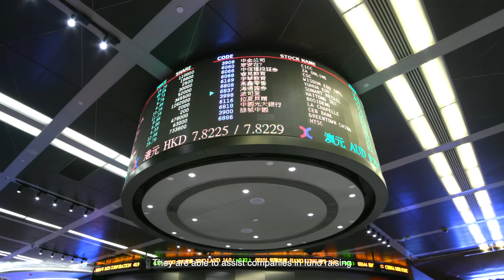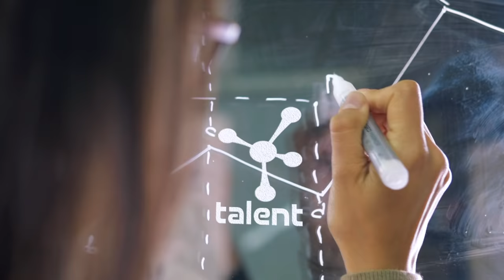HK10X - The City that HealthTech Pioneers Cannot Ignore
“Innovation is really the key. Copycat and the me-too type of approach, I don't think has a future.”
- Prof. Yang, Director and Co-founder, Precision Robotics

Learn why pioneers like Precision Robotics choose Hong Kong and HKSTP as their base to realise their world-changing innovations: stp.hk/hk10xeconomist